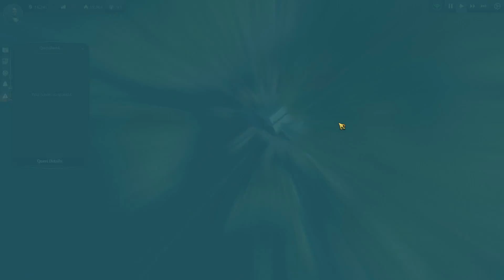ANNO 1800 | Sandbox Mode - Let's Play | Episode 19 [Rage]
We are starting our sandbox mode! Let's see how different it is from the campaign! At least now we can do what we want!

Anno 1800™ – Lead the Industrial Revolution!

Welcome to the dawn of the Industrial Age. The path you choose will define your world. Are you an innovator or an exploiter? A conqueror or a liberator? How the world remembers your name is up to you.

In Anno 1800, players will take charge of their own fortune as they navigate the rapidly evolving technological landscape and malicious political arena of the 19th century in their quest to build an empire that will reach from the smog-filled cities of Europe to the teeming jungles of South America.

Combining beloved features with innovative gameplay, Anno 1800 is the beginning of a new era for the Anno franchise as players leave their mark on a crucial moment in human history.

Welcome to the 19th century, a time of industrialization, diplomacy, and discovery. Rich with technological innovations, conspiracies, and changing allegiances, this era presents the perfect setting for classic Anno gameplay. Anno 1800 provides players ample opportunity to prove their skills as a ruler as they create huge metropolises, plan efficient logistic networks, settle an exotic new continent, send out expeditions around the globe, and dominate their opponents by diplomacy, trade, or warfare.

Anno 1800 combines beloved features from 20 years of Anno history. It delivers a rich city-building experience, including a story-based campaign, a highly customizable sandbox mode, and the classic Anno multiplayer experience. Anno 1800 will see the return of beloved features such as individual AI opponents, shippable trade goods, randomly generated maps, multi-session gameplay, items, and more.

To bring this pivotal historical era to life, Anno 1800 introduces many all-new features to the franchise’s rich tradition. Expeditions allow players to send crews of specialists across the globe as they seek fame and fortune, while the new workforce feature makes managing your factories more demanding and realistic than ever. Finally, players will settle South America as they lay claim to the black gold powering this new age of industry.

Leading prosperous metropolises requires you to adapt your strategy to new situations. Fulfil the needs of your inhabitants by establishing numerous production chains, deal with other AI rulers sharing your world, and rise to prosperity by building a profitable network of trade routes.
tion of Anno 1800! Get the latest news, development insights, and behind-the-scenes content on anno-union.com and help us shape the future of the franchise.

Join the team from Ubisoft Blue Byte in the creation of Anno 1800. Get the latest news, development insights, and behind-the-scenes content on anno-union.com and help us shape the game as we regularly invite gamers to share their feedback, vote on features, create content, and test the game during development.